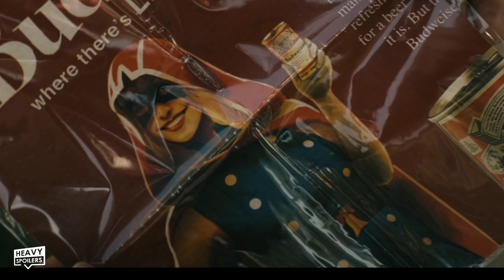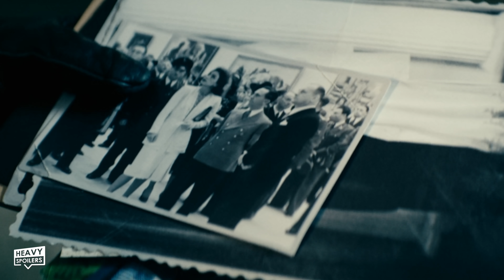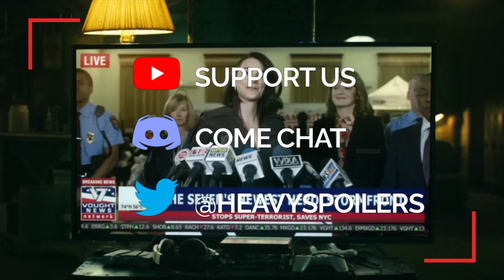THE BOYS Stormfront Explained | Her True Identity, Comic Book Origins, Powers And Theories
THE BOYS Stormfront Explained | Her True Identity, Comic Book Origins, Powers And Theories. We breakdown Stormfront from the Boys and discuss her powers, origins and also give our fan theories on what could be happening to her down the line.

Watch THE BOYS Season 2 Episode 1 - 3 Breakdown & Ending Explained | Review, Predictions, Theories & More

Watch THE BOYS Season 2 Episode 4 Breakdown & Ending Explained | Review, Predictions, Theories And More

Watch THE BOYS Season 2 Episode 6 Breakdown & Ending Explained | Review, Predictions, Theories And More

/* SOCIAL MEDIA */

/* VIDEO INFORMATION */

Welcome to the Heavy Spoilers show, I'm your host Paul and this episode we're breaking down one of the most interesting aspects of The Boys.

That is Stormfront.

Throughout this video we're gonna be breaking down everything you need to know about her including her true identity, comic book origins, powers and more.

Obviously there will be Heavy Spoilers here so if you haven't had a chance to check out the sixth episode of the second season then I highly recommend that you turn off now.

With that out the way, thank you for clicking this, now let's get into our breakdown of Stormfront.

Now as for her powers, she actually possesses quite a lot. As I'm sure you know, Vought make all their supes in a lab but they give them comic book esque backstories to make it seem like they're heroes. Stormfront is actually supposed to be a Nordic God which not only ties back to the Aryan Race but is also meant to be a riff on Thor from The Avengers.

Stormfront is able to manipulate plasma and she can charge molecules with electricity in order to fire out electrical blasts. These powerful attacks make her almost unstoppable and not only do they blast those hit with them backwards, they also incapacitate the person for a while.

Stormfront can also fly and with this she's able to move through the air at Mach three speeds.

In addition to this she's super durable and is capable of withstanding all types of damage. The character also possesses a healing factor that means she can recover from any wound quite quickly

To top it of she has incredible superhuman strenght that means she's able to move through objects with ease.

In episode 3 of Season 2 she completely devastated an apartment complex in minutes, blasting through walls and kill most of the people that she came across without prejudice.